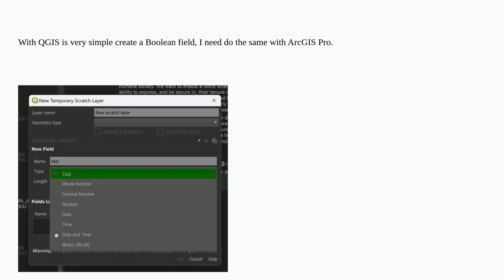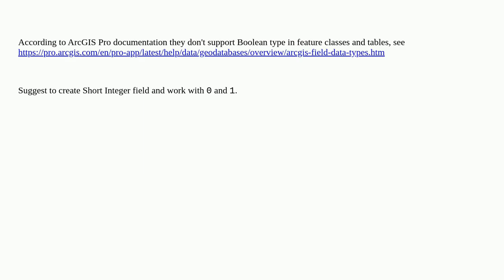Making Boolean field with ArcGIS Pro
A special thanks goes out to the community

  fields-attributes boolean attribute-table arcgis-pro